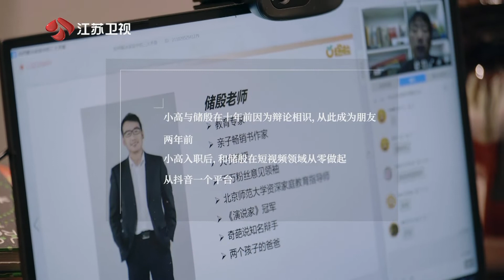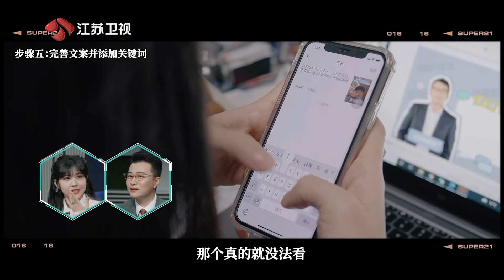老板不知道的我 你觉得活太多还是挣得太少？公司竟只有一位员工！20220429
由江苏卫视与BOSS直聘、腾讯视频联合出品的职场观察类节目《老板不知道的我》官宣，于4月22日起每周五晚上21:20分播出。《老板不知道的我》是一档聚焦于真实职场的纪实类节目，致力于帮助广大职场人树立更加平等、透明、包容的职场理念，具有纪实的创作风格。节目新增设职场嘉宾观察室环节。观察室邀请到了BOSS直聘CEO赵鹏、主持人李响、高庆一、赖美云等职场专家及嘉宾，与观众一起实时观看真实职场故事、分享心得与感悟。

【欢迎加入】
★中国江苏卫视官方Twitter 关注【微信公众号】最新独家内容抢先看！